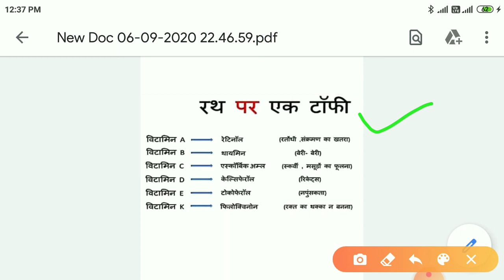UPLekhpal2022 विटामिन के नाम याद करने की ट्रिक RRBNTPC SscCGL SSCCHSL RRBGroupD Tricks Adda 5G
आपका स्वागत है हमारे चैनल ट्रिक्स अड्डा 5G में।
आज मै आपको बताने वाला हूं विटामिन के नाम याद करने का शानदार ट्रिक जो कि बहुत ही आसान शब्दों में कोई भी आसानी से याद कर सकता है।
बहुत सारे परीक्षा में जरूर पूछा जाता है विटामिन के नाम?
ट्रिक बहुत जरूरी है हर एक विद्यार्थी के लिए जो Govt.Job ki preparation kr rha
विटामिन के नाम याद करने की ट्रिक
विटामिन के नाम और कमी रोगों
विटामिन के बारे में जानकारी
Jai Hind
Jai Bharat
Tricks Adda 5G